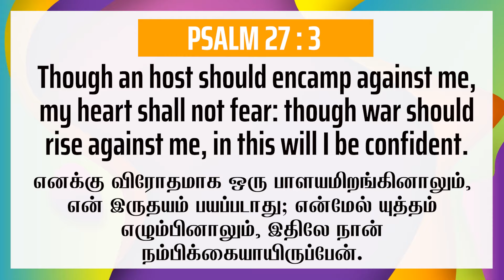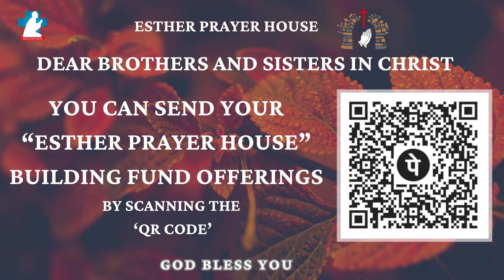SEPTEMBER - 14TH | DAILY PROMISE VERSE | PASTOR. D JAMES VINCENT | ESTHER PRAYER HOUSE